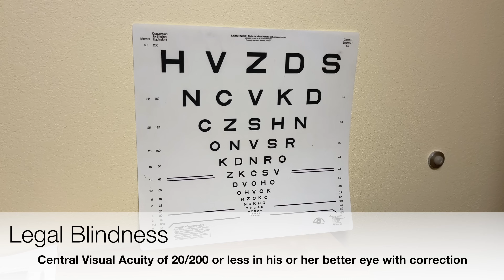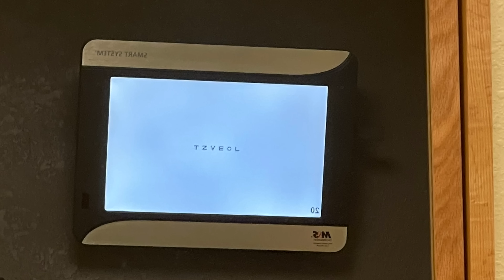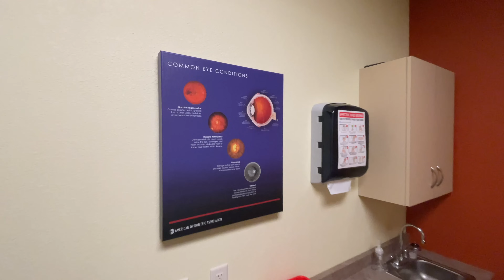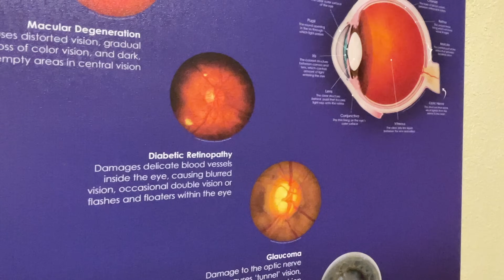Blind VS Legally Blind (What is Legal Blindness)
Learn what it means to be blind vs legally blind as we celebrate World Sight Day by reflecting on vision loss and what it means to be legally blind. If you struggle with reading from vision loss or dyslexia, check out the Orcam MyEye

Legal blindness is defined as the best corrected visual acuity of 20/200 or less in the better seeing eye; or a visual field limitation such that the widest diameter of the visual field, in the better eye, is no greater than 20 degrees.

If you are experiencing any vision loss or blindness please consult your local eye doctor for guidance on accessing low vision services.

⏰ Time Stamps 🎉
0:00 Blind Vs Legally Blind
1:19 What is Legal Blindness
1:37 Legally Blind Vision
1:56 What legally blind looks like
2:42 Partially Sighted (loss of visual field)
3:58 Legal Blindness Simulation
5:15 Documenting Blindness
6:29 Low Vision Aids
7:37 Dealing with Vision Loss
8:11 Orcam MyEye
9:46 World Sight Day

Looking to buy new glasses?

What Causes Eye Floaters and How to Get rid of them

Let’s Connect!

About this video: Ever wondered about the difference between legal blindness vs blind? In this video, Joseph J. Allen, OD FAAO discusses whats legal blindness and what legal blindness looks like. If you or a family member have partial blindness or think you have a blindness disability, this video should help with better understanding vision loss and the definition of legal blindness. This video also discusses low vision treatment options including magnification, rehabilitation and new technology for the blind.